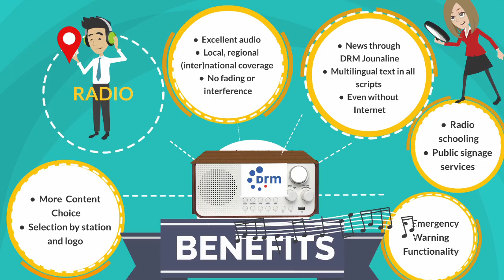DRM video series: episode 4 – DRM Public Signage